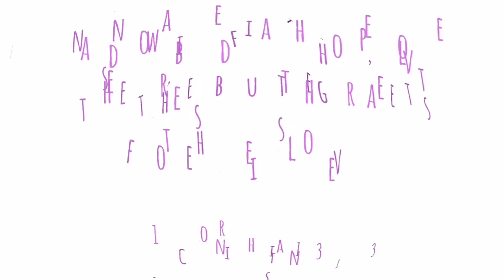... simple brunch madaling lutoin